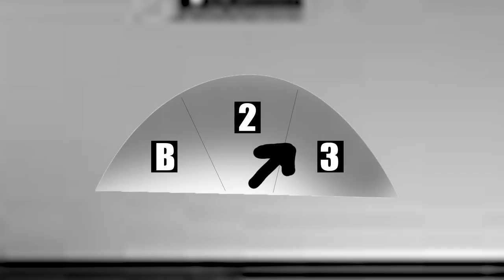Twilight Zone Morgue 22 (Scene Recreation)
Twilight Zone Season 2 Episode 17 title 22 scenes recreation.

This project was done with 4 cellphone cameras. Samsung Galaxy s2, s5, s8, and lastly, the Asus Zenfone.  I did notice that my S2 was only pushing 24Fps and my Asus Zenfone despite saying it records in 30fps only pushed 20Fps instead. Most shots were done on a tripod, a few done handheld, and lastly, there is the floor shot. There were 3 lighting options I used that are the ceiling lights, a 500-watt lamp, and a 27-watt desk lamp. In other words, some light came from the floor up. I used the NBFX saturation EQ to only show certain colors.